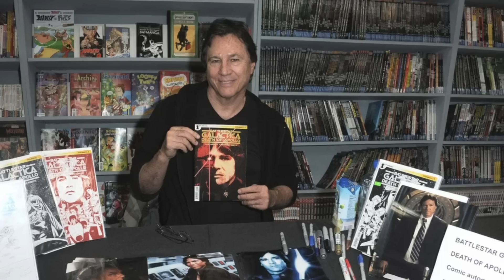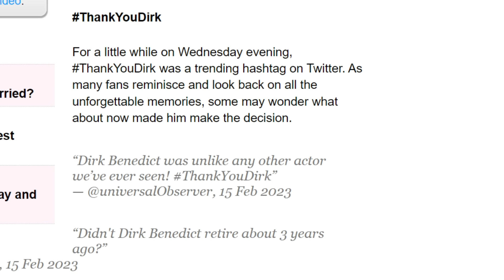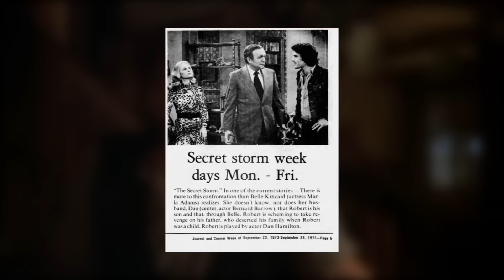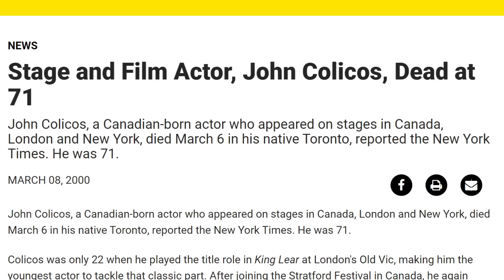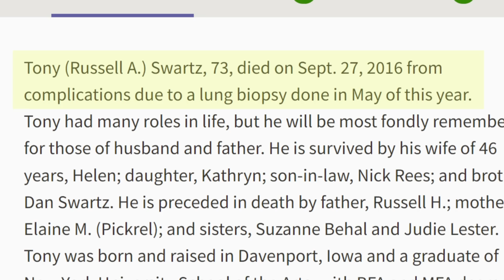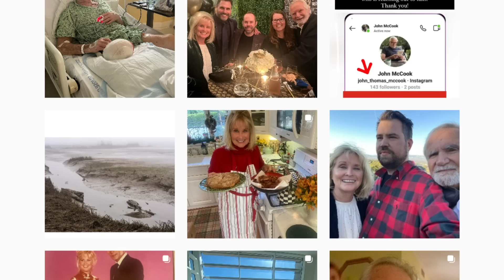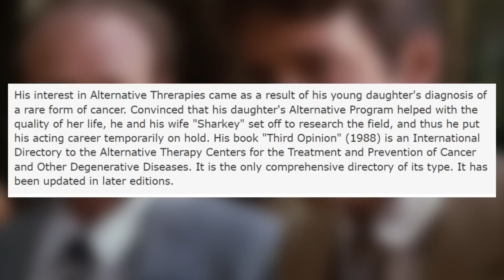Original Battlestar Galactica Cast - THEN vs NOW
Today, we’ll be revisiting the original cast of 1978's Battlestar Galactica, and see what has happened to the cast in the years since. Our countdown includes:

Lorne Greene (Commander Adama)
Richard Hatch (Captain Apollo)
Dirk Benedict (Lieutenant Starbuck)
John Colicos (Count Baltar)
Maren Jensen (Athena)
Noah Hathaway (Boxey)
Herbert Jefferson Jr. (Lieutenant Boomer)
Tony Swartz (Flight Sergeant Jolly)
Laurette Spang (Cassiopeia)
Terry Carter (Colonel Tigh)
John Fink (Dr. Paye)
Ed Begley Jr. (Flight Sergeant Greenbean)
Jane Seymour (Serina)
Sarah Rush (Flight Corporal Rigel)
Anne Lockhart (Lieutenant Sheba)